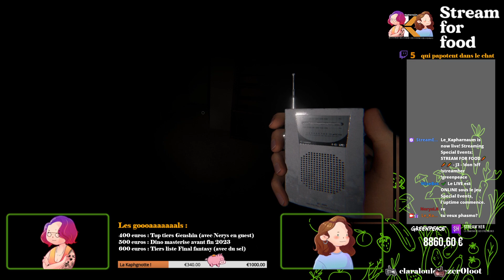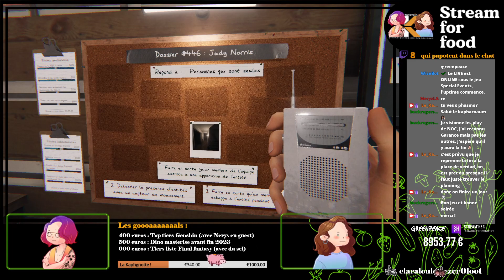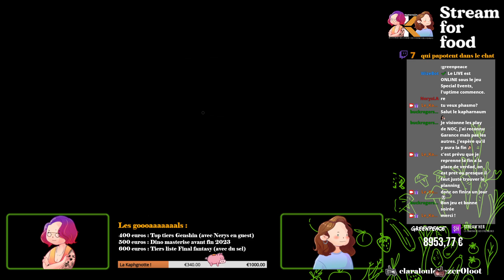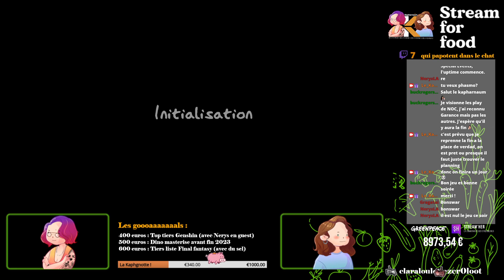10- STREAM FOR FOOD🥕🥕🥕 - J3 - !don !sff !streamher !greenpeace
Jour 3 le soir : Du Phasmo Avec Nerys et Hulver
00:00 début du stream
3:59 Début du live
4:24 Phasmophobia
20:38 New player join : Hulver